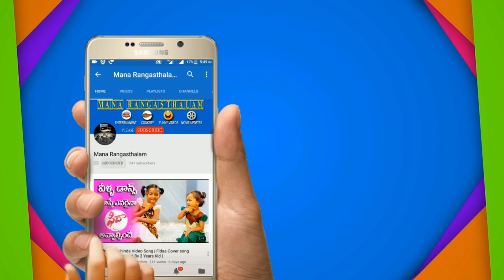AP Next CM ఎవరు ? | Who Is Our Next CM ? | AP Politics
Who Is Our Next CM | AP Politics. whoisnextapcm#2019#